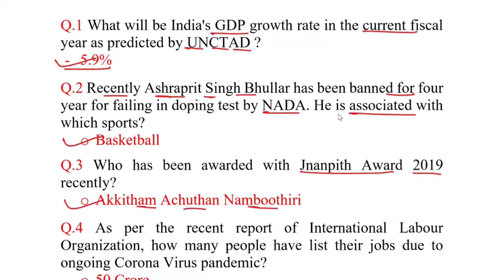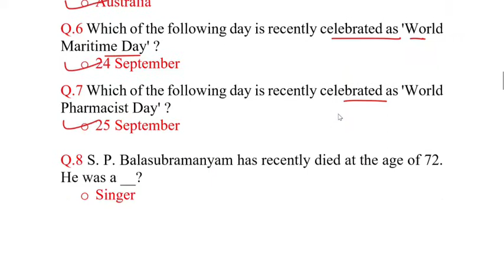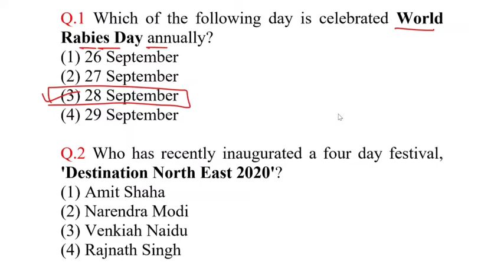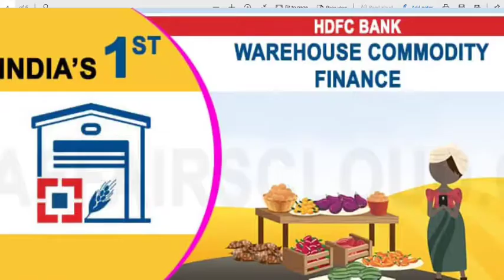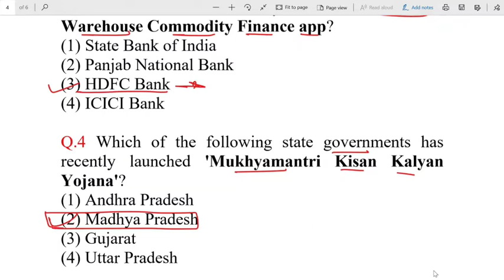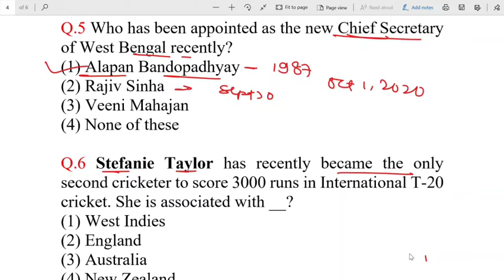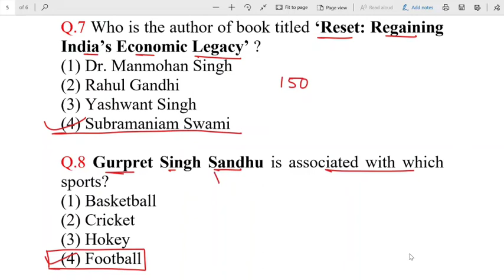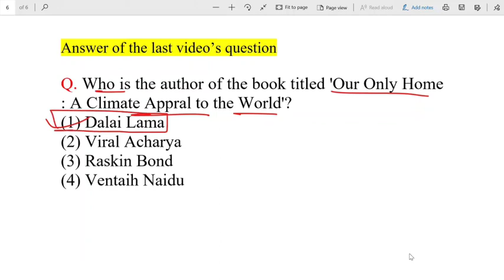Current affairs in English || 30 September 2020 || Daily current affairs in English